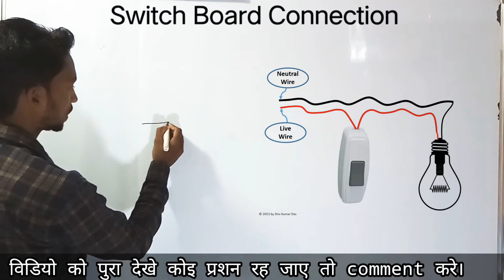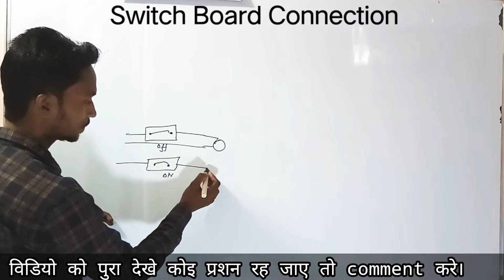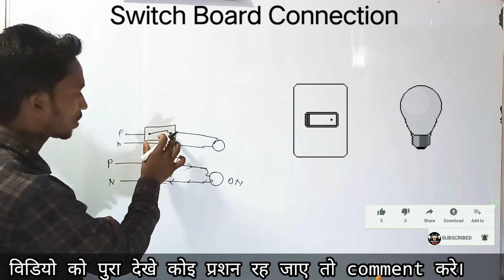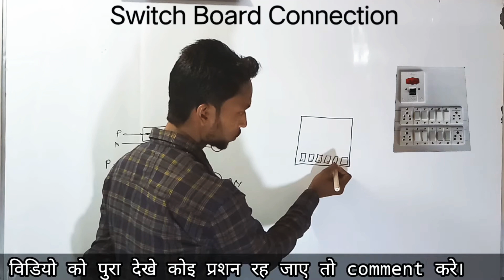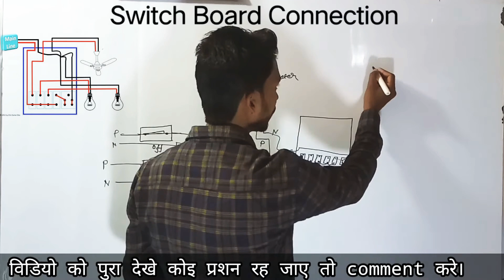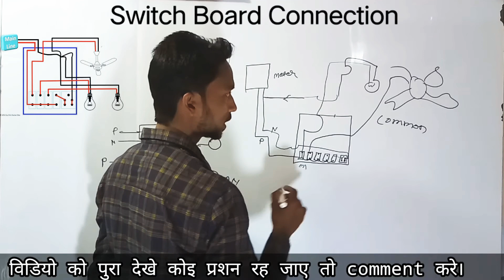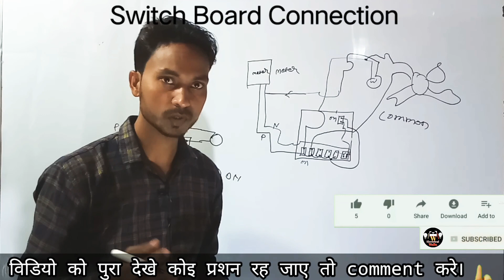switch board connection ||electrical walla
Hello dosto sawagat hai aapka aapke YouTube channel 'Electrical walla' me.
Aaj ham aapko batane wale hai...
के switch board का connection कैसे करे। indicator और regulator कैसे जोरे।

Mere videos ke related koi v sallah sujau ya question how to comment box me comment kare.